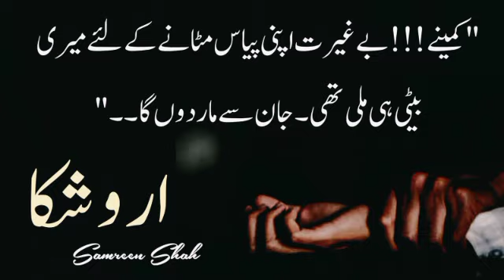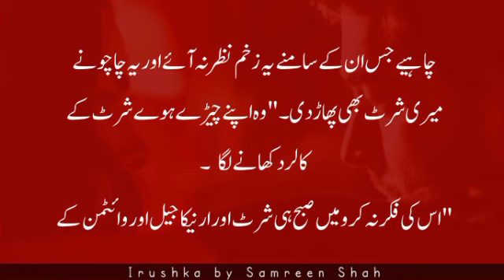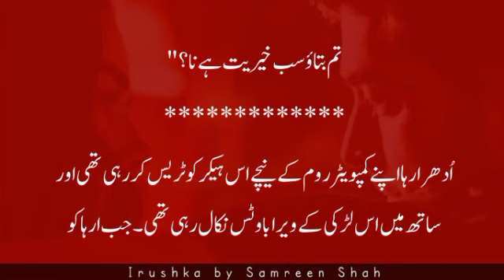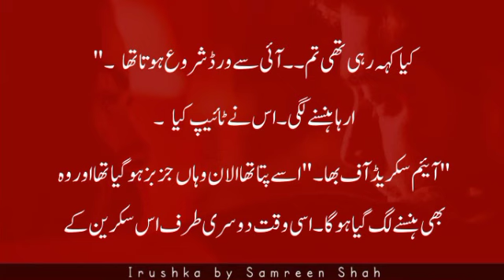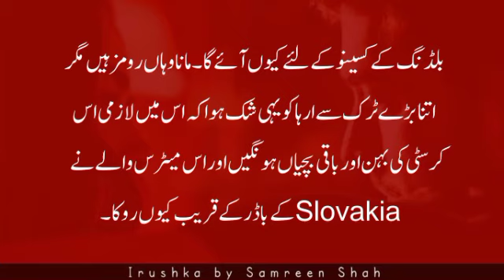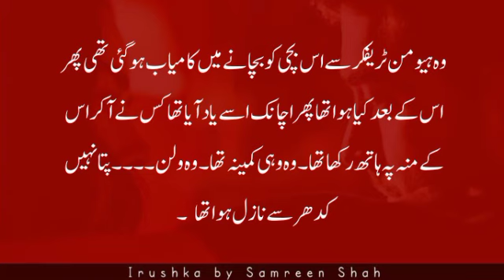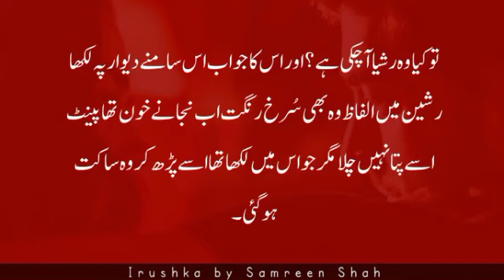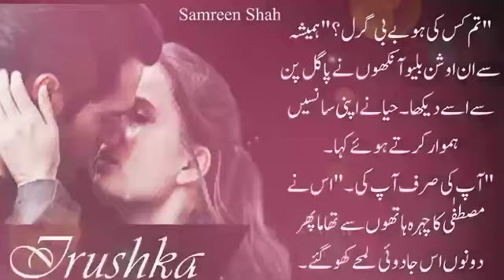Irha Kidnapped|Irushka|SamreenShah| Ep-54